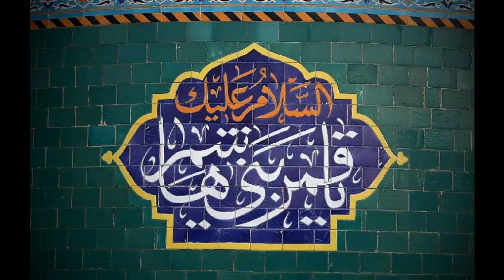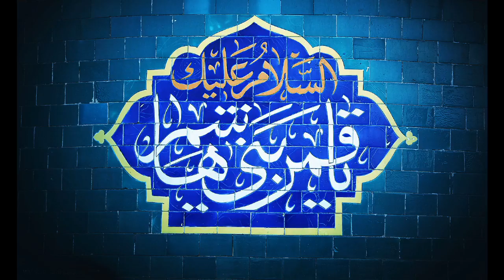Nasir Cahani, Kerbela qibleyi eeqimdir menim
Turki mourning for imam Hussain by: naser jahani
 Imam Huseyin sinezeni mersiye ses: nasir cahani
  لطمیة ترکیة للامام الحسین - ناصر جهانی
مداحی حضرت امام حسین علیه السلام ازناصر جهانی